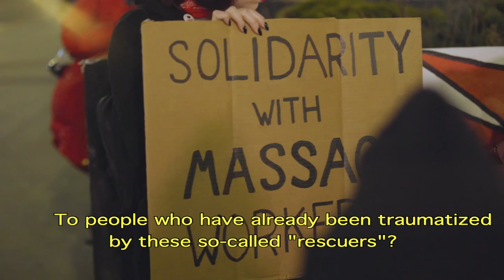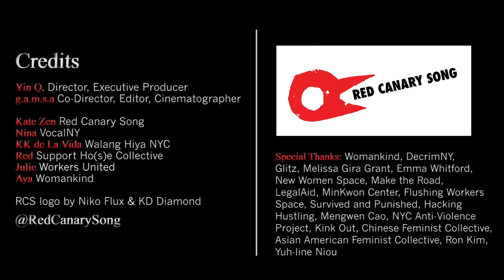Yang Song: Fly In Power (English Captions)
In Nov 25th, 2017 Yang Song, a Chinese migrant massage parlor worker fell to her death during a police raid. Red Canary Song, a grassroots org, was created to advocate for protective and decriminalization policies and to provide resources to Asian massage parlor workers.
Director/Producers Yin Q & Grace Naw continue this dive into the issues and lives of Asian migrant massage and sex workers, uncovering the history of discrimination and targeted violence against this silenced global community of women.

gf.me/u/y2a2n3